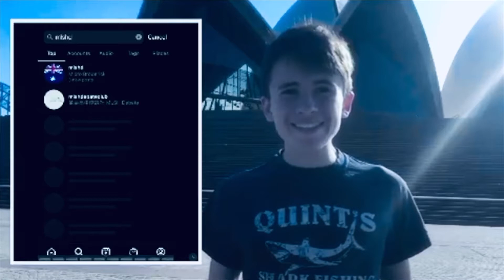MLSHD NASHVILLE PREDATORS @ LOS ANGELES KINGS WARMUP